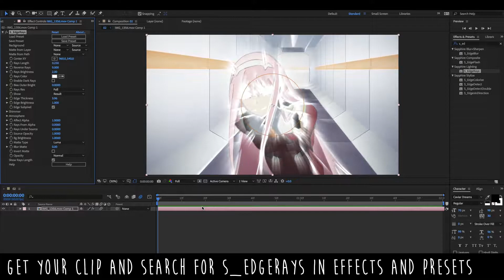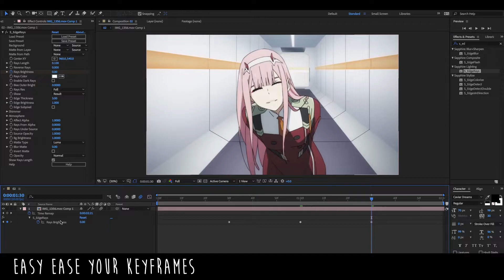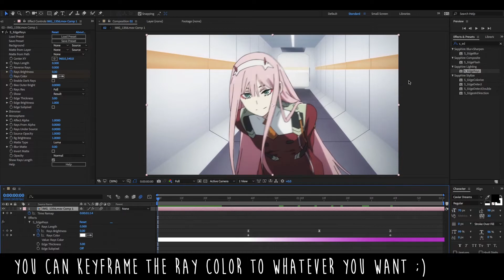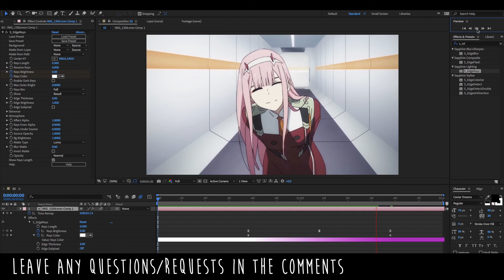After effects tutorial - s_edgerays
Request from IG

(Sapphire plugin needed)